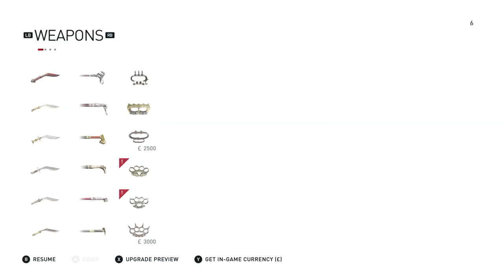Let's Play Assassin's Creed Syndicate Part 14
In 1868, Evie infiltrates a lab run by David Brewster and Templar occultist Lucy Thorne (Emerald O'Hanrahan), and finds them experimenting on an Apple of Eden. Evie assassinates Brewster, learning that the Templars seek another artifact in London, and escapes from the lab after the Apple explodes. The Frye twins head to London to stop the Templars from finding this Piece of Eden, and meet fellow Assassin Henry Green (Jaz Deol). Henry informs them that the London Brotherhood has fallen, and the city is controlled by the Templars, led by Crawford Starrick (Kris Holden-Ried), a powerful figure in the city's industry and criminal underworld.

Ubisoft Quebec, Ubisoft, Assassin's Creed, Engine, AnvilNext 2.0, PlayStation 4, Xbox One, Windows, Stadia,
Action-adventure, stealth, Single-player